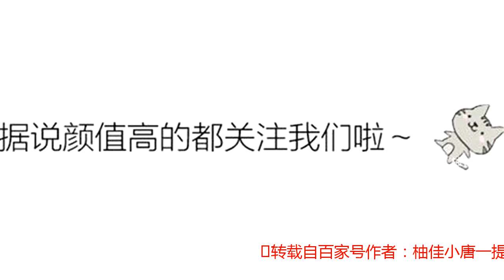他是NBA的速度之王，百米只需10秒，比肩艾佛森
转载自百家号作者：柚佳小唐一提到NBA的速度之王，我们的脑海里肯定会出现罗斯、维斯布鲁克等等NBA球星，其实还有一个人名字容易被忽略，他就是奇才的当家球星，约翰-沃尔，沃尔风驰电掣的速度令人瞠目结舌，他的闪电快攻更是让人记忆犹新，除了他的闪电速度之外，沃尔每年都在不断的完善自己，“我可能正在成长，但是我不想成长的太快”就像沃尔自己说的一样，沃尔每年都在进步，每个赛季都在变成熟，今天小编给大家分享一些约翰-沃尔的故事。沃尔出生于北卡罗来纳州，沃尔出生在一个并不完美的家庭，和大多数黑人球星一样，出生在贫民窟里，没有一个稳定的住处，没有得到良好的教育，更没有得到应有的尊重和权益，在9岁那年父亲去世给了沃尔沉重的打击，沃尔开始成为老师严重的问题学生，成为不良少年，但是篮球却拯救了这个误入歧途的孩子，篮球场成了他温馨的港湾。沃尔开始专心打篮球，在沃尔13岁那年沃尔已经是当地小有名气的球星了，在高中时期，沃尔继续展现自己的天赋，因为自己表现优异，成为全美第一高中生，早在高中时期，沃尔就收到了北卡、杜克等篮球名校的橄榄枝，然而沃尔却选择了肯塔基大学。沃尔于2010年进入联盟，华盛顿奇才以首轮第一顺位